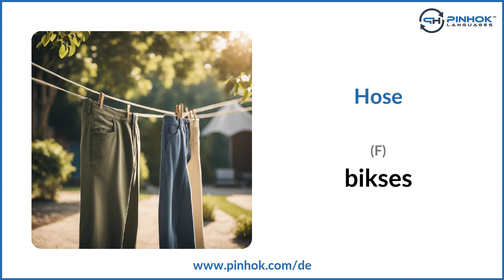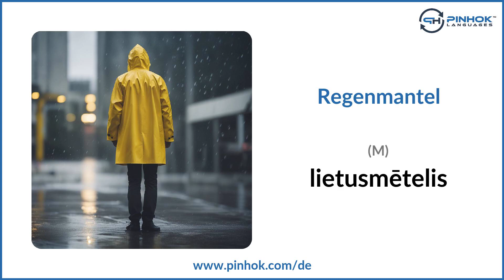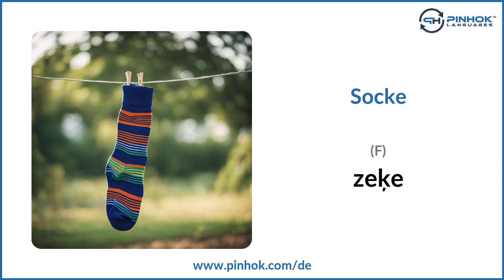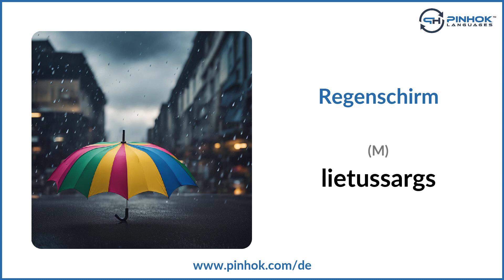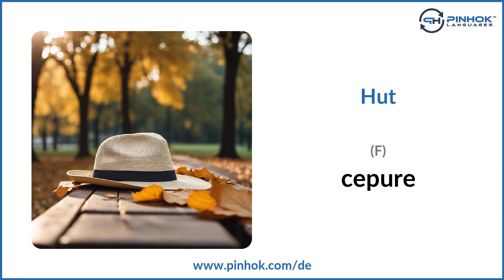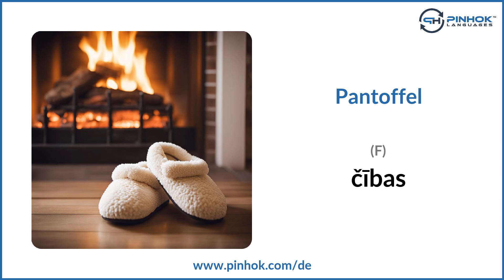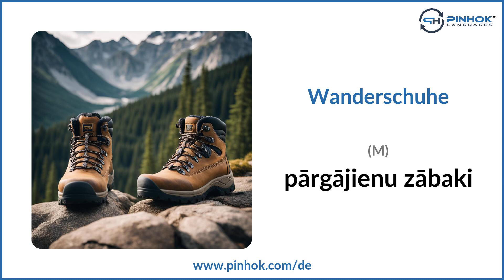Kleidung auf Lettisch